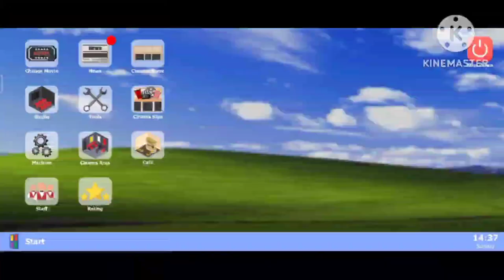Can I save milf from roti?/movie cinema simulator gameplay in Hindi